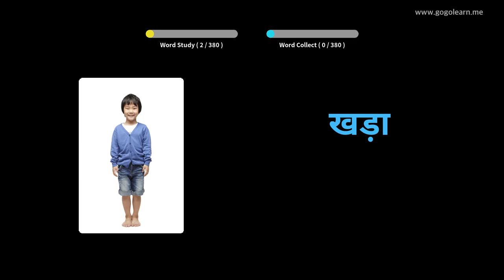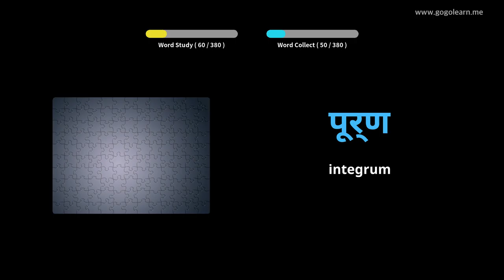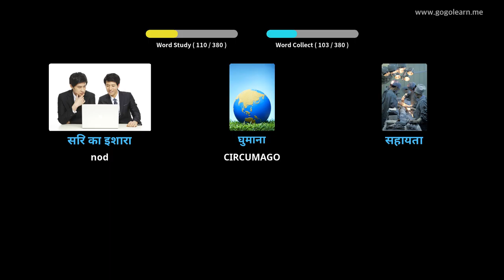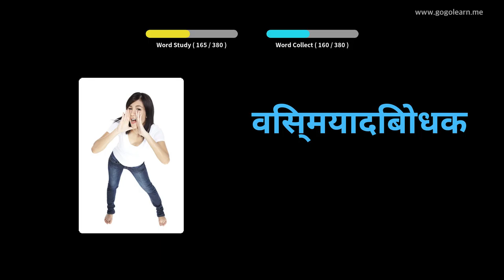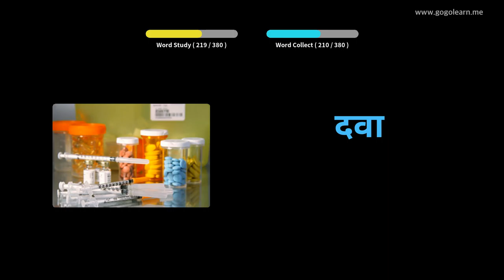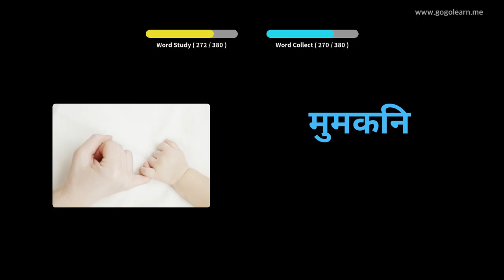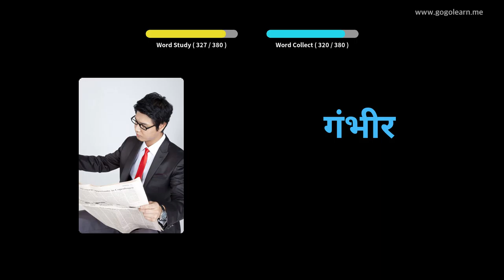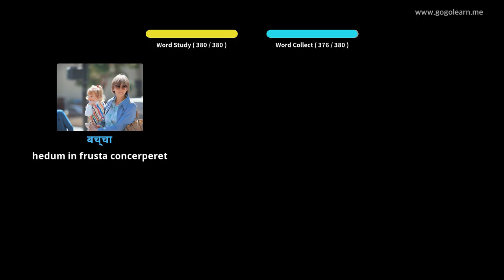Hibernica secundarium schola Latina III | Golearn